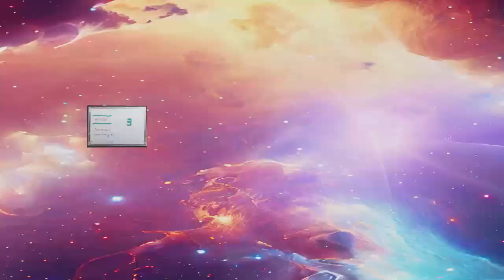Assim como já é - P13 - Final